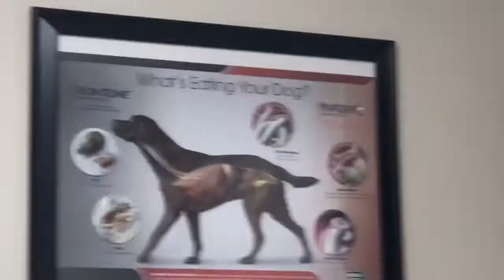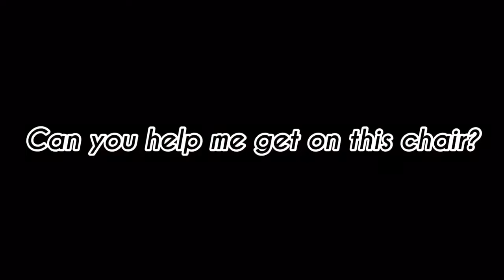Ep.5: Shiner goes to the...VET?!?!?!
Shiner goes to the... 'DOGGY QUARRANTANE'- nah, Shiner Overreacts... She goes to the vet, and she faces the worst moment of her life! OKAY, Now I'M overreacting... These 2 mins of Shiner going to the vet is the worst day for her!